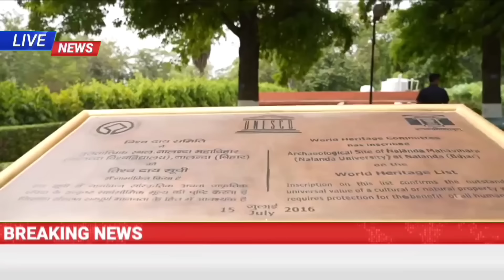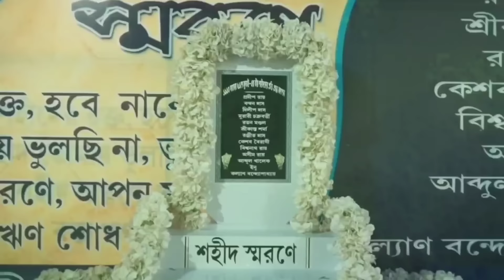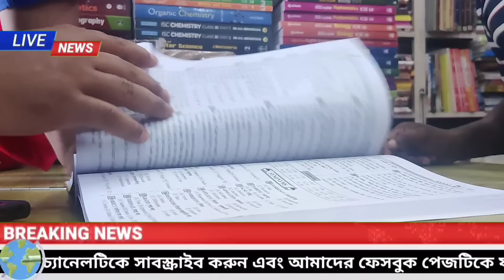আজকের ১৩টি বড় খবর|কোমায় কেজরিওয়াল|মমতার মন্ত্রিসভায় বদল|Breaking News|Political News|Weather Report